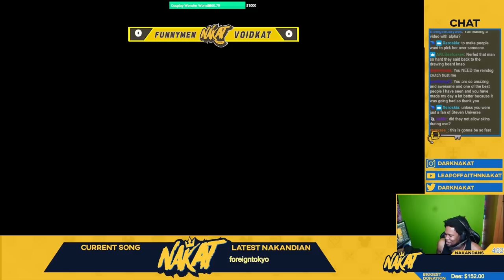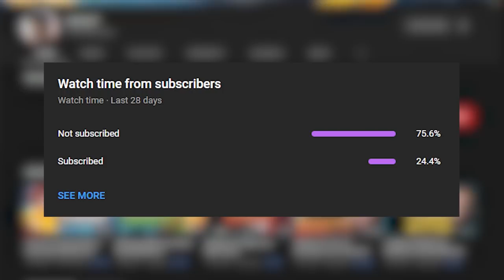How Ludwig and Alpharad Handed Me $1250 For Free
The swiftest bag collection I have ever witnessed